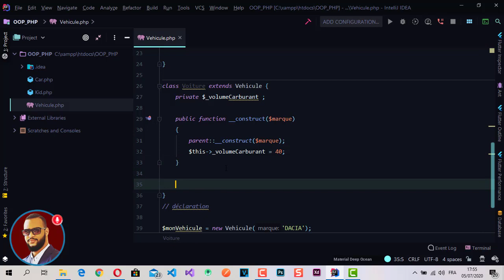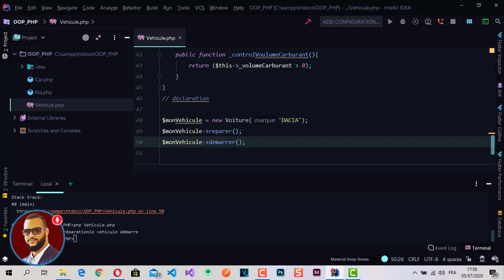OOP PHP darija - Inheritance for beginners // 06